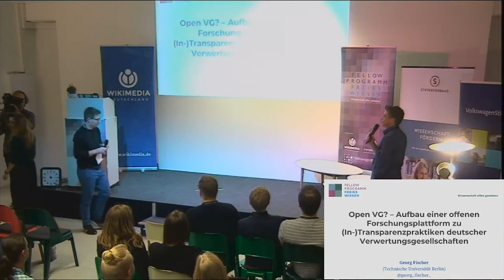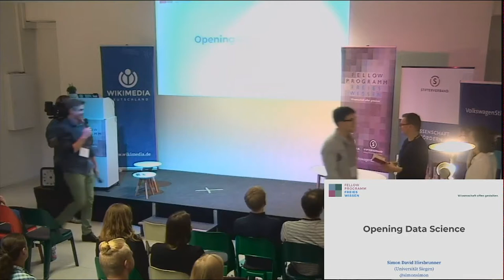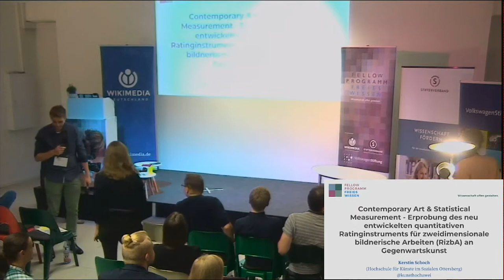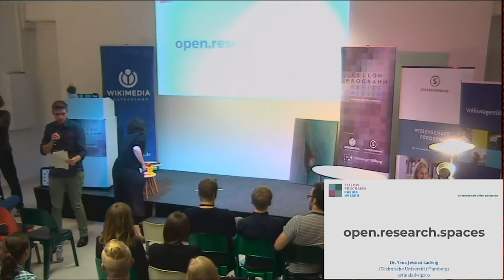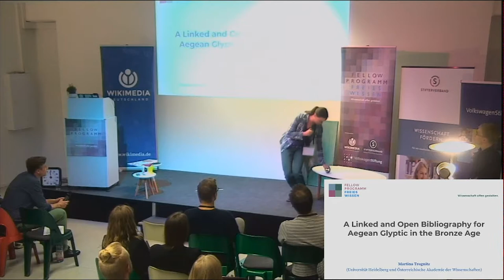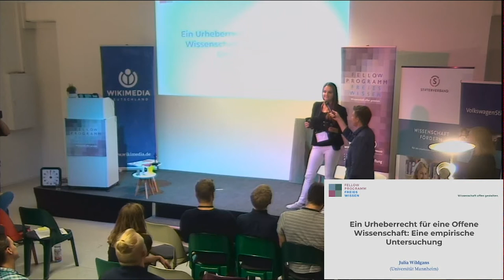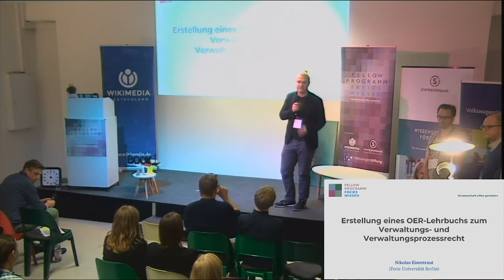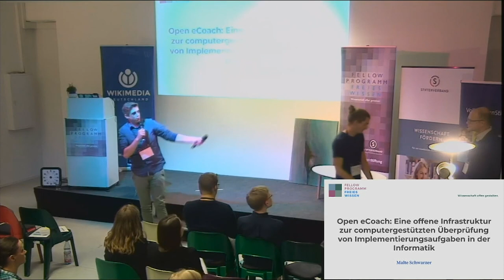Fellow-Programm Freies Wissen (21.09.18): Vorstellung der 20 geförderten Projekte durch die Fellows